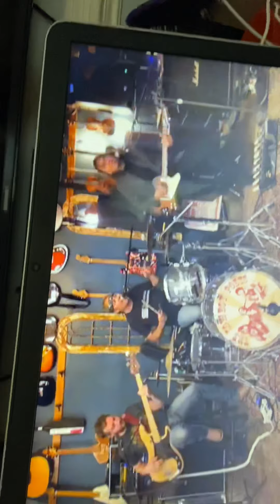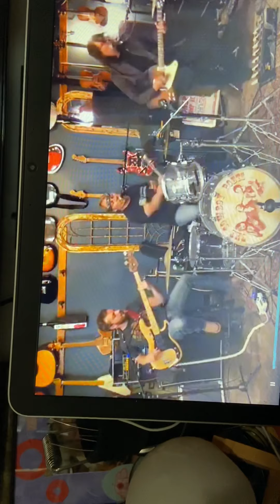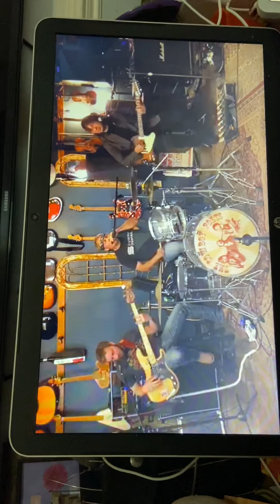Hoochie Mel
Mel is Watching Bonepony again